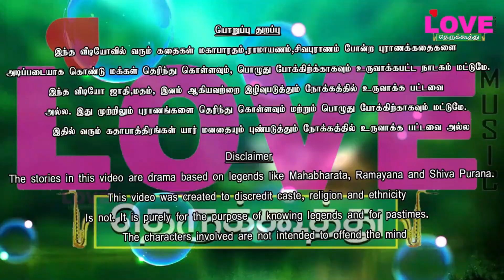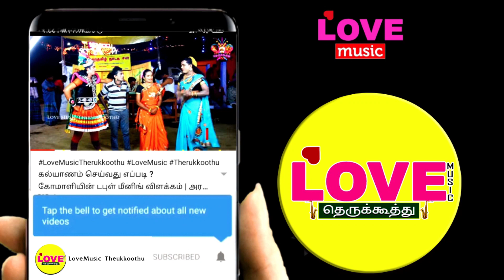நாகதேவதைபிறப்பு (பகுதி-5)கஜமுகாசூரன் வருகைஆர்ப்பாட்டம் பண்ண கோமாளியின் நிலைமை/LoveMusic Therukkoothu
சக்திவேல் நாடக சபா
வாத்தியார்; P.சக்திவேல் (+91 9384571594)